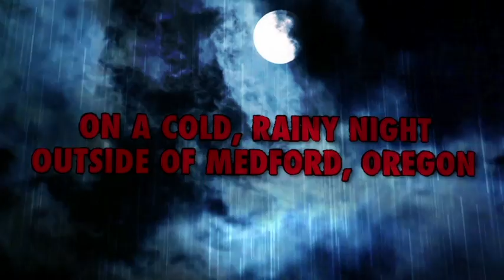Victor Jane Legacy of a Vampire by Arthur C. Jett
On a cold, rainy night, just outside of Medford, Oregon, the trail was dark—like when you close your eyes in a closet kind of dark. Clouds covered the sky and moon, what little of it there was. For days, the moon had been a sliver, like a cat’s eye. It was barely noticed except by him, Victor Jane, a lone cowboy with a small herd.